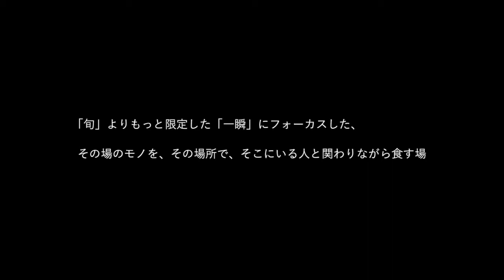食のサステナブルAWARD｜T12 フウドコレアラタ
《RED U-35 spinoff 食のサステナブルAWARD》
entry no. T12
フウドコレアラタ
構成：代表・大野 尚斗、土井 隆、白石 俊栄、太田 良冠、五味 春佳
生年：1989年
専門：イノベーティブ
所属：なし
関心：環境にも手肌にも優しい洗剤に関心があります。学びたいことは、数百年も前には食べられていて、現在は失われつつある食材や食べ方。

■募集テーマ：「食のサステナビリティ」をテーマとした、食の未来へのアイデア、アクション、ビジネスなどの行動企画の提案
■募集対象：料理人及び料理人を軸としたチーム。料理関係を生業としていれば年齢・国籍などは問いませんが、審査進行はすべて日本語で実施
■審査基準：アイデアの実現性と可能性 ‹企画›／熱意と行動力 ‹人物›
■各賞：SEEDS10 サステナブル金賞（10組）、審査員特別賞（3組）
■審査員／アドバイザリーボード：生江史伸（L'Effervescence シェフ）、狐野扶実子（食プロデューサー）、小山薫堂（放送作家）